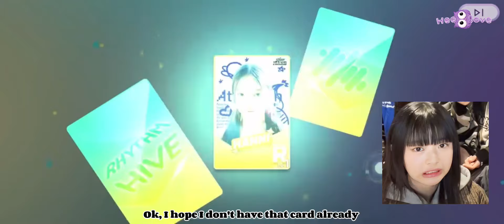[Rhythm Hive] Weird Puppet Workshop part 1 💜🧶+ Engene Anniversary